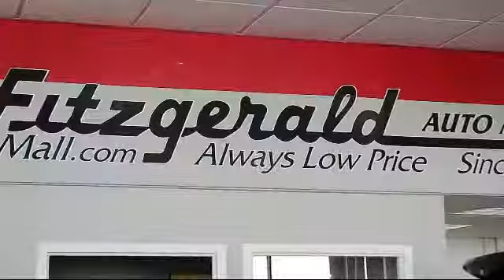2019 Chevrolet Tahoe SUV 4wd 4dr Ls Gaithersburg Germantown Clarksburg Rockville Urbana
2019 Chevrolet Tahoe SUV 4wd 4dr Ls Stock Number: HL32906A Vin:1GNSKAKC5KR317584.